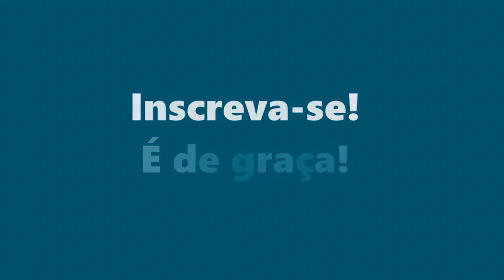8 Minutos PARA PERDER BARRIGA RÁPIDO | Treino com 8 Exercícios Rápido Para Perder Barriga Em Casa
Como perder barriga rápido? 8 exercícios para perder barriga rápido. Um Treino Para Perder Barriga Em Casa. Perder gordura abdominal nunca foi uma tarefa fácil, mas é possível! Veja agora como diminuir centímetros de circunferência da sua cintura com apenas 8 minutos de um treino simples e fácil de fazer em casa! Faça esse treino em tempo real conosco por 7 dias ininterruptos, beba pelo menos 2 litros e meio de água diariamente, coma limpo e sem excessos! Corte as frituras, retire os doces, os sucos de fruta e os refrigerantes do seu dia a dia.

Conteúdo do Vídeo:

0:00 - 8 Minutos PARA PERDER BARRIGA RÁPIDO | Treino com 8 Exercícios Rápido Para Perder Barriga Em Casa
1:17 - Exercício 1
1:58 - Exercício 2
2:39 - Exercício 3
3:19 - Exercício 4
4:00 - Exercício 5
4:41 - Exercício 6
5:22 - Exercício 7
6:03 - Exercício 8
6:44 - Exercício 9
7:25 - Exercício 10
8:07 - Próximo Vídeo

Você que é fã do canal e que gostou deste vídeo, por favor COMPARTILHE no Facebook para que mais pessoas possam assistir a este vídeo ➸